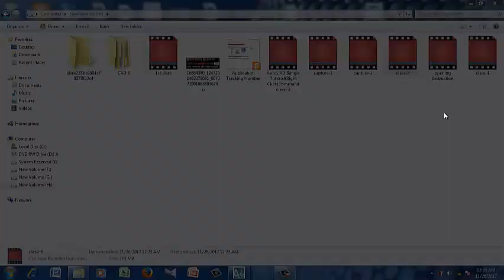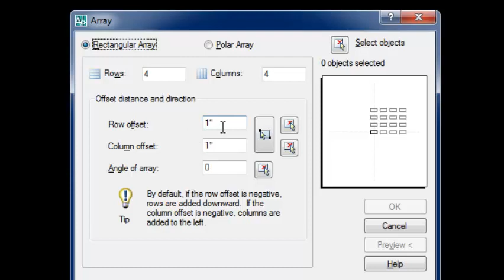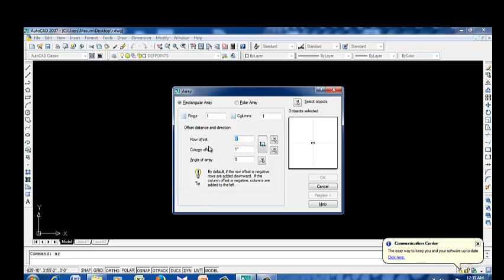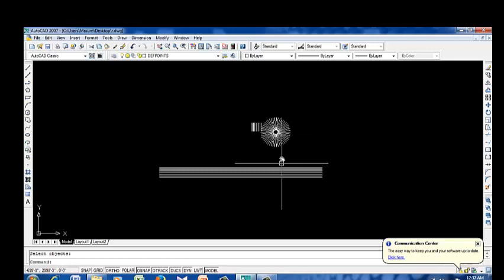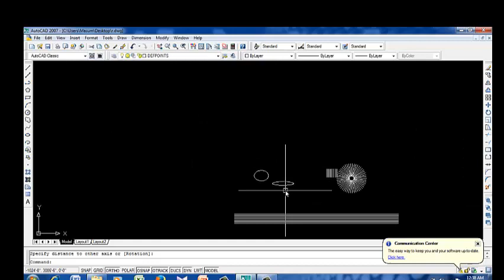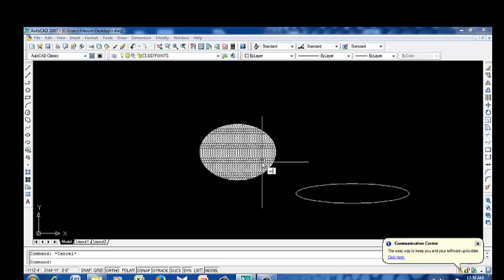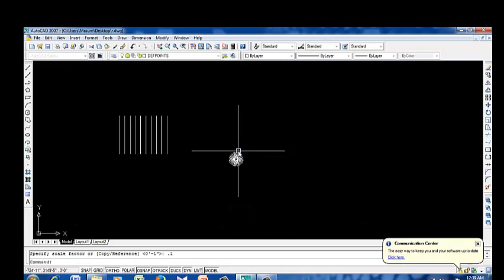AutoCAD Bangla Tutorial Command class-6 (Array,Scale,Circle,Ellipse,Hatch)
বিশেষ করে বলতে চাই, নিচে কয়েটি ভিডিও লিঙ্ক দেওয়া আছে । এই ভিডিও Class গুলি যদি দেখেন, তাহলে আমি ১০০% নিশ্চয়তা দিয়ে বলতে পারি “AutoCAD 2D Command” উপর কোন সমস্যা থাকবেনা , ইনশাআল্লাহ।

1.Auto-CAD, 2.Electrical CAD 3.Mechanical CAD 4.3Ds Max 5.Estimating 6.E-Tabs 7.Computer Office Application 8.Database 9.Hardware & Networking 10.Graphics 11.Driving 12.Outsourcing & Freelancing.
যোগাযোগ:
মাসকান্দা,ময়মনসিংহ,ঢাকা ।